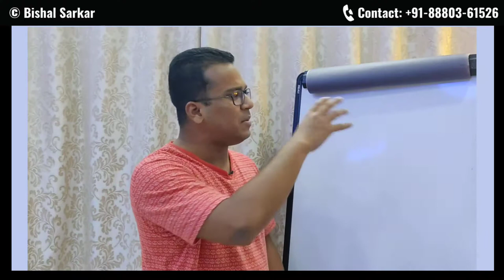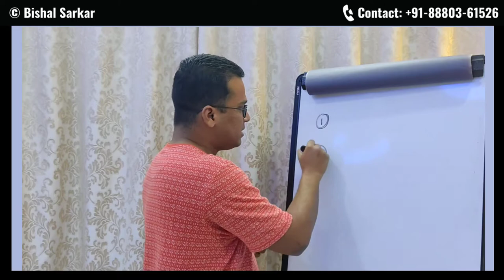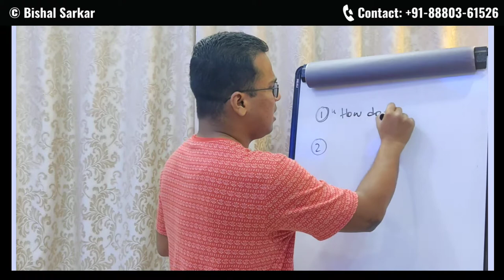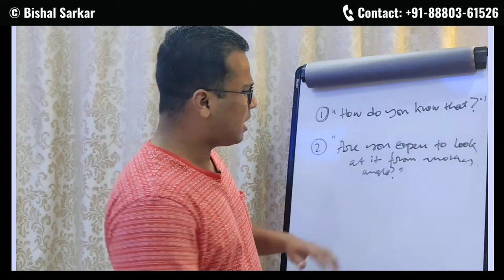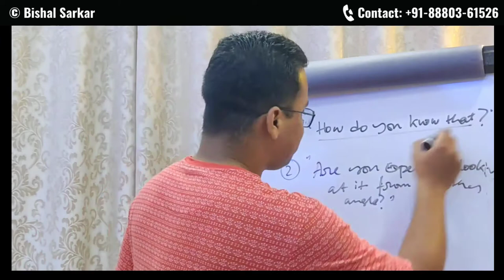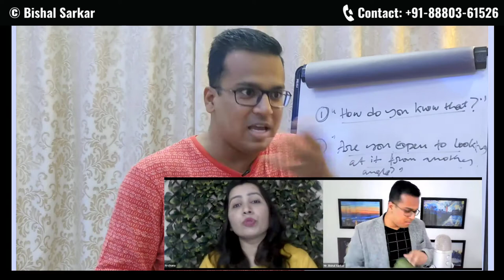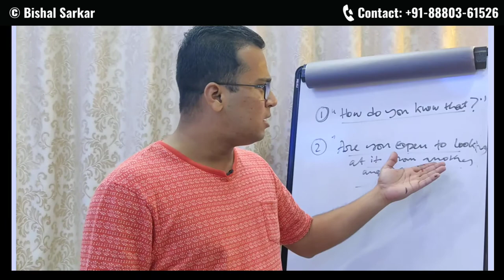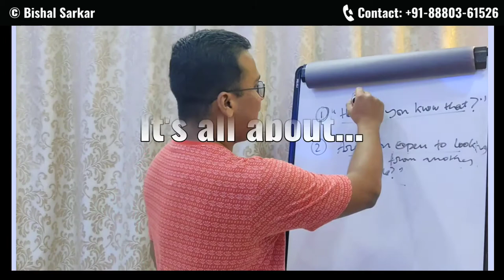2 Practical Techniques to Handle Skeptics When You Speak | How to Handle Tough Audience Members